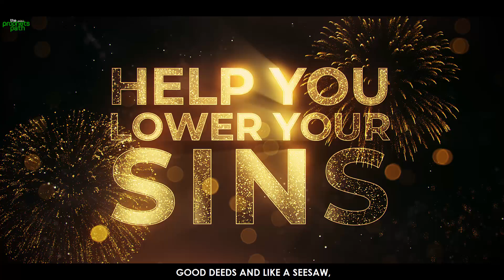THIS WILL HELP YOU LOWER YOUR SINS